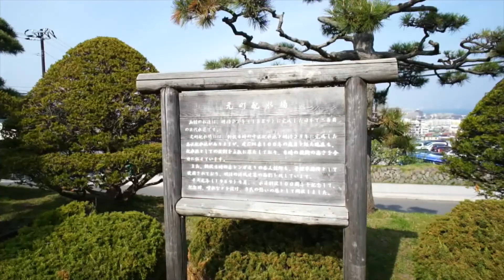ロープウェイで函館山に登ったことある人、こんな場所、ご存じですか？続編 Hakodate Japan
この場所について詳しくは、
詳しくは、